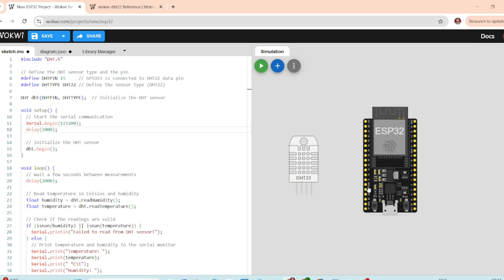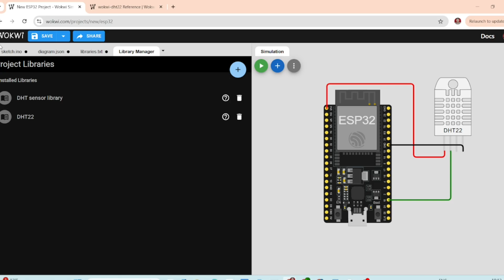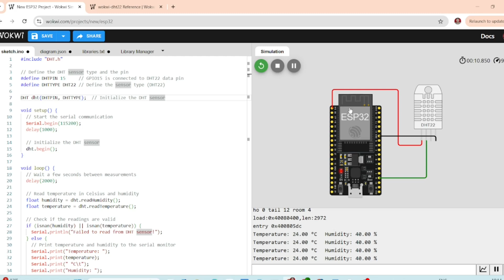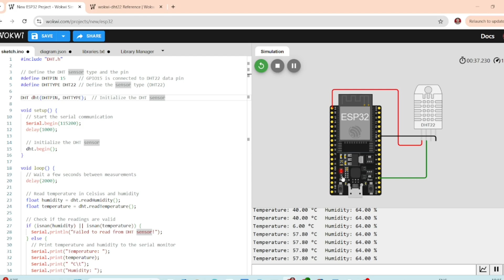ESP32 with DHT22 Sensor: Read Temperature & Humidity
In this video, we'll show you how to use the ESP32 microcontroller and the DHT22 sensor to measure temperature and humidity. You’ll learn how to wire the components, write the code to read sensor data, and view the results on the Serial Monitor. We’ll also be using Wokwi, an online simulator, to run and test the project without needing physical hardware.

🔧 What You’ll Learn:

How to set up the ESP32 and DHT22 sensor in the Wokwi simulator.
How to write Arduino code to read temperature and humidity values from the DHT22.
Troubleshooting tips for working with DHT22 sensors.
💡 Components Used:

ESP32 Dev Board
DHT22 Temperature & Humidity Sensor
Wokwi Simulator
🔗 Useful Links:

DHT22 Library: Download from Arduino Library Manager